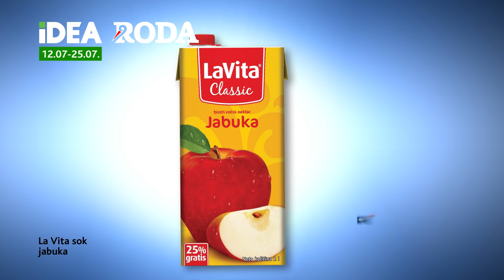IDEA | Super cene uz Super karticu 12.07-25.07.2021.